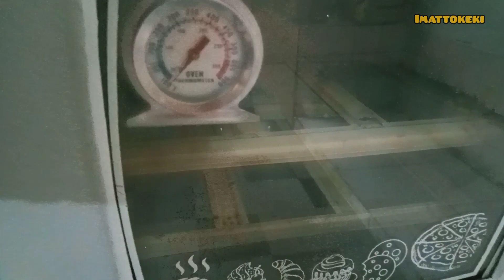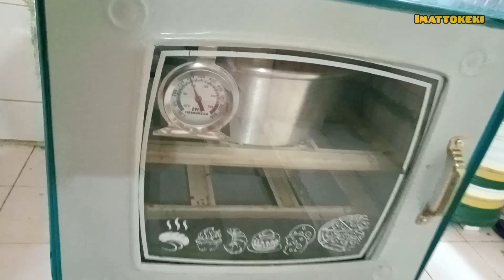Bolu jadul empat telur dengan topping kacang almond oven flipper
Bolu jadul topping kacang almond

Bahan - bahan

4 butir telur
175 gr terigu pro sedang
25 gr terigu pro tinggi
1 sdm tepung maizena
1 sdm susu bubuk
1/2 sdt SP
margarin cair
kacang almond secukupnya

Cara membuat

panaskan oven

kocok telur gula pasir dan SP sampai kental dan putih berjejak, kemudian masukkan bahan kering terigu susu bubuk maizena dan vanili bubuk, ayak dan mixer sebentar saja, setelah tercampur rata selanjutnya masukkan margarin cair aduk rata selanjutnya masukkan ke dlm loyang 22cm , oven di suhu 150 derajat selama 40 - 45 menit, di menit ke 20 simpan pasir diatas oven supaya bagian atas bolu warna coklat nya merata, di menit ke 30 putar posisi loyang supaya matang merata, setelah 40 menit / matang angkat dan biarkan dingin, siap untuk dihidangkan 🍰🍰